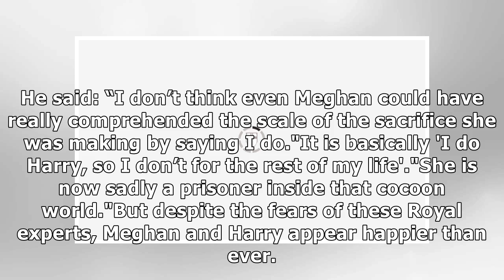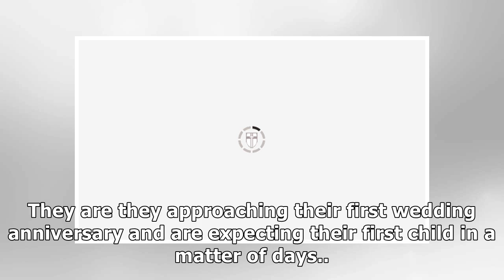'Prisoner’ Meghan Markle - will soon ‘wonder why she agreed’ to marry Harry, claims expert